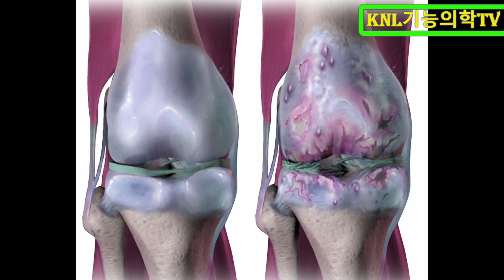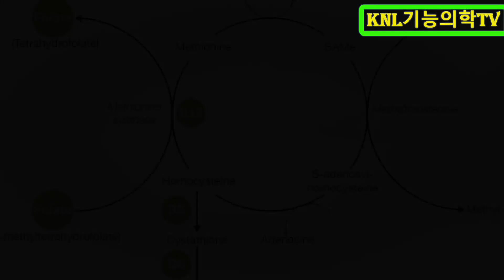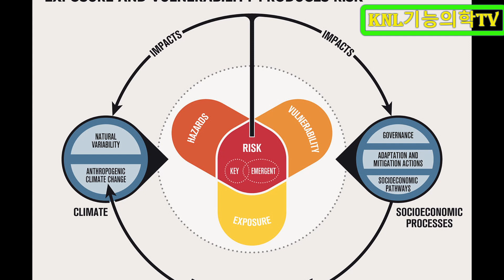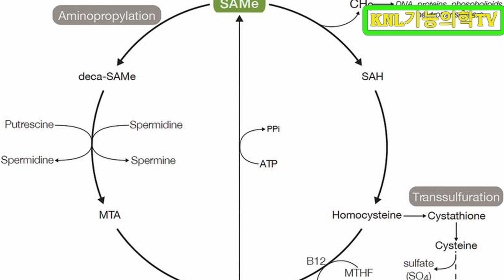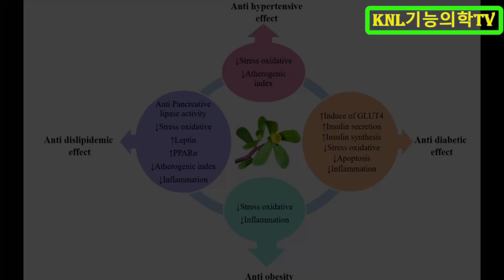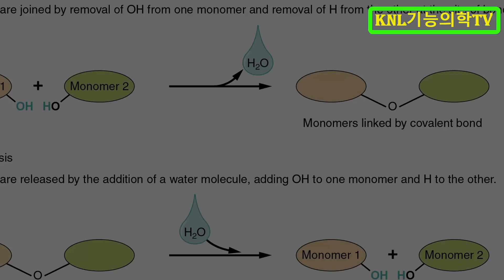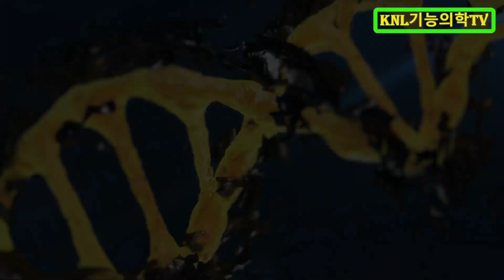SAMe는 식재료에는 없지만 체내에 있는 분자이다. - sam-e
sam-e는 세포 대사에서 중요한 물질입니다.
이게 항우울 효과가 있고, 골관절염 치료에 효과적입니다.
그런데, sam-e를 음식으로 섭취할 수 없어 보충제를 이용해야 하는데,
그러려면 주치의와 상의하는 게 좋습니다.
이것도 함께 섭취하면 약효에 문제가 생기는 경우가 있을 수 있기 때문이죠.
또한, 과도한 세로토닌 생성 때문에 '세로토닌 증후군'을 유발할 수 있습니다.

참고 영상
활성산소는 암도 일으킨다, 그런데 암도 활성산소를 무서워 해 -마스터 항산화제 글루타티온

운영자 설명
화학강의 : 수능화학, 임용고시화학, meet/deet 일반화학, peet 일반화학, peet 유기화학, 한의대 편입일반화학, 한의대 편입유기화학

현재 한의대 편입화학(일반화학, 유기화학)을 강의 중입니다.